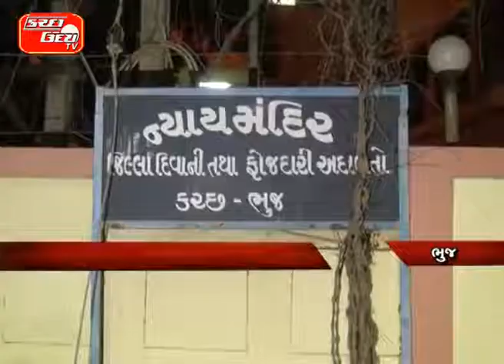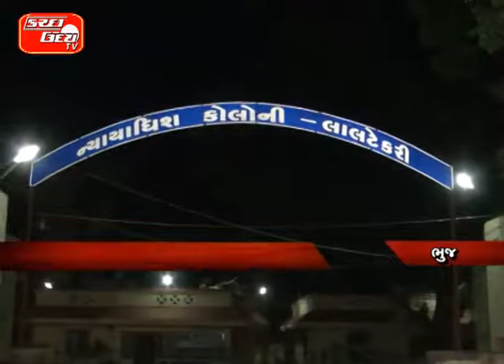એસઆઈઆઈબીના ૩ અધિકારીઓ ઝડપાયા…મિસડિક્લેરેશન કરી આચરાયું હતું કૌભાંડ…એસેસરિઝનો ચાઈનાથી આવ્યો હતો કન્ટે